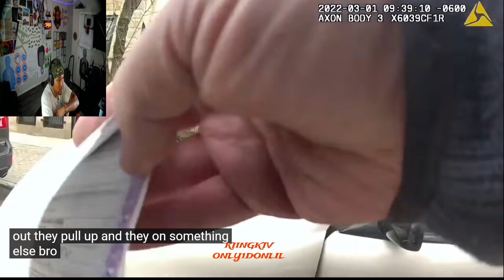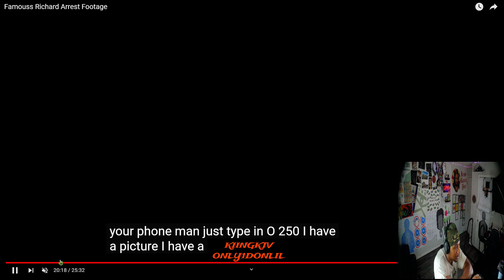Famouss Richard Arrest Footage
Hollis, NY

11423